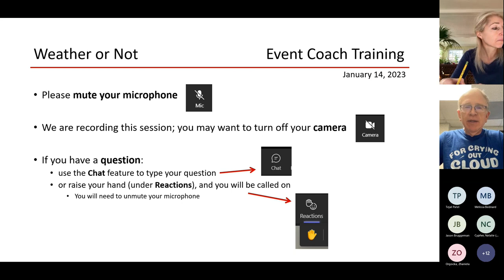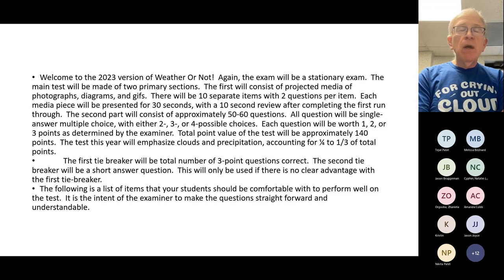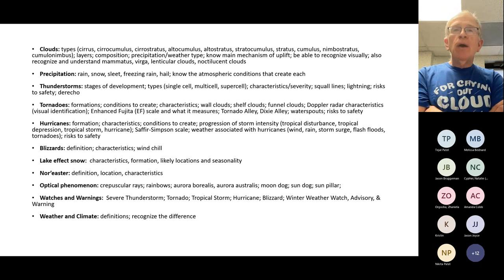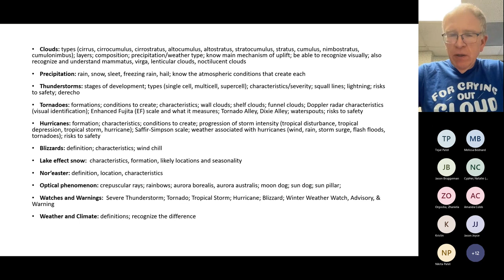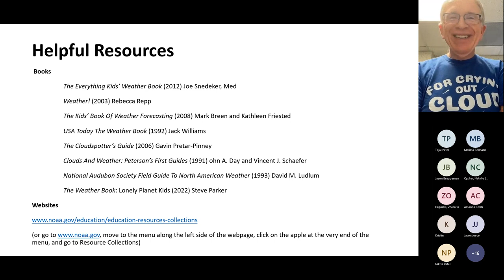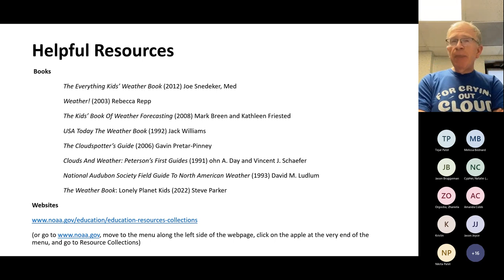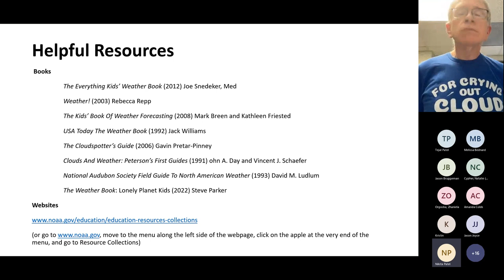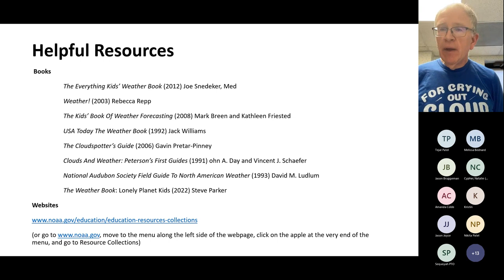2023 Weather or Not Event Coach Training